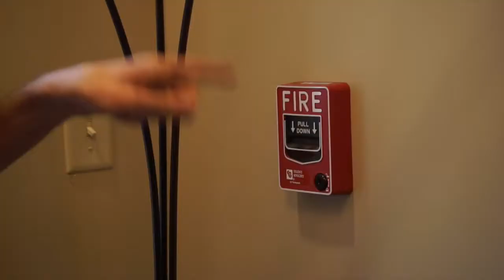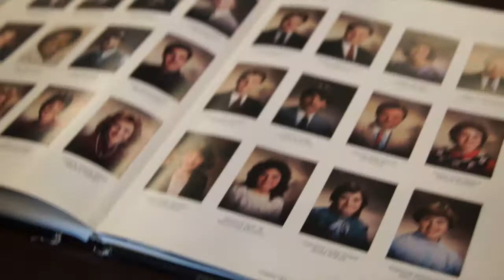Dumb Love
Video for a class at TNU I own no rights to the music in the video.